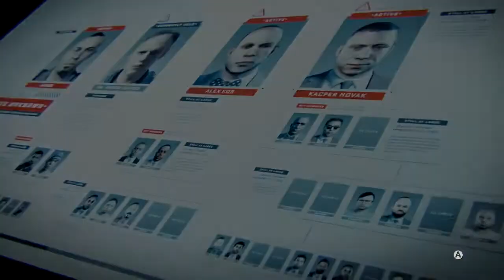Call Of Duty Advanced Warfare - Let's play - #4 FR [HD]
Gameplay suivi sur Call Of Duty Advanced Warfare ! le jeu complet

WarDGAMING